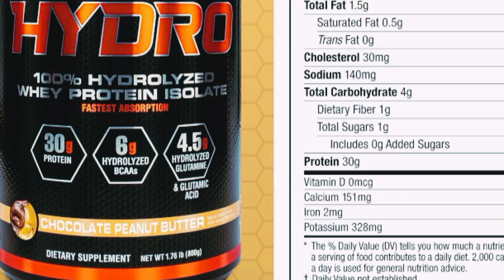Labrada Hydrolyzed Whey Protein Powder Lactose Free Protein for Maximum Performance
Everybody are you Welcome my channel

Looking for a premium protein powder that’s easy on your digestive system? Labrada Hydrolyzed Whey Protein Powder is 100% lactose-free, providing you with a clean and fast-absorbing source of protein. Perfect for post-workout recovery, muscle building, and anyone with lactose sensitivity. In this video, I’ll break down the key benefits, taste, mixability, and performance of this hydrolyzed whey protein.

At kids zone helping make informed your protein powder and nutrition muscle recovery and excdcly benifits farmula

 Stay fit stay healthy and stay awesome